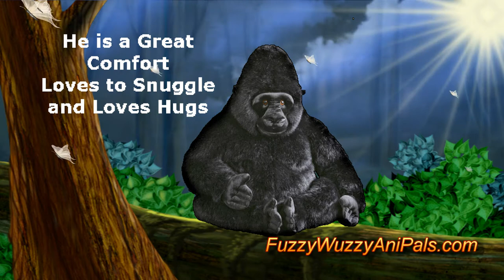Large Stuffed Gorilla Gunga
Check out this Huge Stuffed Gorilla! Holy smokes, this guy is a whopping 4 feet. He's bigger than most kids that would be more than willing to snuggle up next to him for a nap. Gunga is a genital giant from the deep forest that is all about love and butterflies. Sure, he is big enough to scare away anything that comes in your room, and that is only because they judge a book by its cover. If they even sat down with this big stuffed animal, they would soon learn what a sweetie he is.   Gunga the plush gorilla will always be there for you when you need a hug, a shoulder to cry on, or a buddy to read with. In fact, this plush buddy may just become your BFF (Big Furry Friend).

If you are a real gorilla lover than you will want to pop over to FuzzyWuzzyAnipals to checkout this big stuffed gorilla. If you know someone that is a gorilla fanatic then this could make a perfect gift...they would love you forever and a day (maybe, I shouldn't promise that ;).  No matter what, this gorilla will bring a smile to a lot of faces...he makes me happy just talking about him. So check him out and see if he makes you smile.